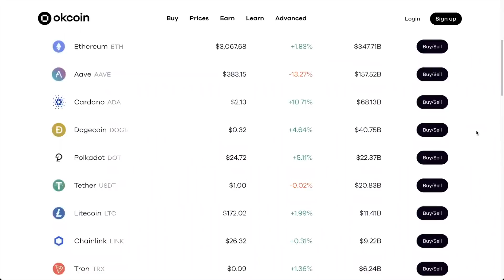Hugo Philion Interview - Flare Networks, SongBird & Spark FLR Token Airdrop, New Crypto Assets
Hugo Philion is the CEO and cofounder of Flare Networks. We discuss his background, starting Flare Networks, how Flare works, crypto assets supported such as XRP, Dogecoin, Stellar Lumens, Algorand and more, DeFi security, SongBird distribution with exchanges, Spark FLR token distribution and more.

⏰ Time Stamps ⏰
00:00 Intro